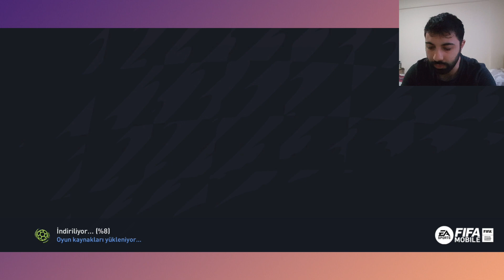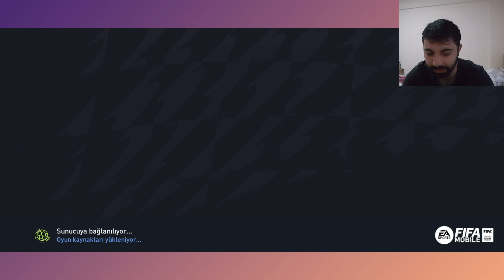KİMYAYI YÜKSELTEREK KOLAYCA XP - HEDİYE KAZANMA TAKTİĞİ - KİMYA YÜKSELTME | FIFA MOBİLE 22 3.BÖLÜM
Fifa 22 Mobile oynuyorum 3. bölümde gelişime devam ediyoruz. Kolayca XP kasma taktiğini ve kimya yükseltmeyi gösterdim.